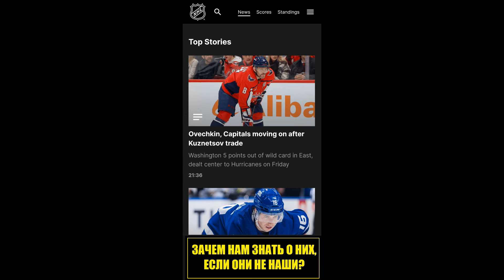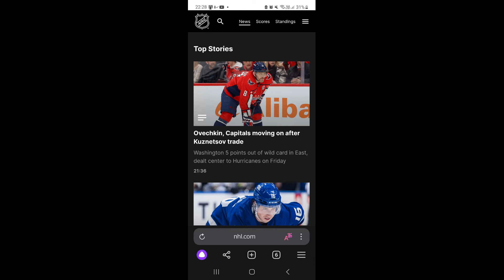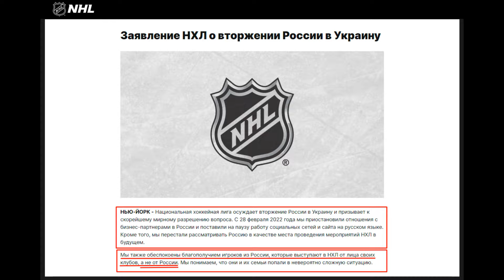Зачем нам знать про голы Овечкина? (09.03.24)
Все хоккеисты НХЛ, и другие продавшие себя на Запад по контракту, обязаны осудить СВО и Россию, так зачем нам слушать новости про этих отщепенцев, плюнувших на нас и нашу Родину?
Помощь каналу:
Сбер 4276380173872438